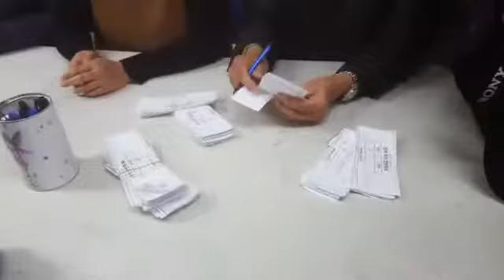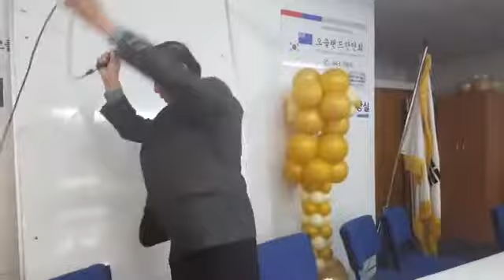20180609 개표 내용 확인 중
"투표를 이렇게 하면 안돼지..." 정관대로 하자!!!

6월 9일 토요일,오클랜드 한인회 임시 총회가 오클랜드 한인회관에서 열렸다.

오클랜드한인회관 1층 강당 (5 Argus Place, Hillcrest, Auckland)에서 열린 이번 임시총회 안건은 '정관 9조 1항 의거 감사 추인'건으로 한인회 이사회에서 추천한 이형수 감사 후보를 승인할 것인지 여부를 결정하기 위해 모였다.

오전 10시 30분에 시작될 예정이었던 임시 총회는 정회원 확인 과정에 너무 많은 시간이 소요되어 11시 5분경에 시작되었다.

총회에 참석한 한 동포는 임시 총회가 끝난 후에 "정관대로 하자"며, 정관은 그것을 바탕으로 조직이 모든 일을 하기 위해 존재하는 것이라고 말했다. 만약 임시 총회 현장에서 정관에 명시된 내용을 바꾸어서 적용하려면, 그 자체를 하나의 안건으로 정관 개정안으로 통과시키는 것이 우선이라는 것이다.

오클랜드 한인회는 뉴질랜드에 등록된 기관으로 영문 정관을 우선으로 한다. 만약 뉴질랜드 정부에서 감사를 한다거나 하면 영문 정관을 바탕으로 정관대로 일을 제대로 하고 있는지를 살펴본다.

이날 임시 총회는 이 영문 정관을 바탕으로 한 정석을 지키지 않고 현장에서 여러가지 임시방편적인 내용으로 이루어지다보니 시작부터 혼돈이 있었다.

정관대로 '정관 9조 1항 의거 감사 추인'에 대해 정회원이 공개투표를 통해 결정하면 간단한 일을 갑작스레 이러저러한 이유를 내세워 비밀투표를 하는 것으로 현장에서 바꾸었다..

또한, 공지에는 분명히 참석대상에 대한 정관 내용과 함께 정족수 및 의안 결정의 대리권에 대한 명시를 해 놓았으나 임시 총회 현장에서는 많은 사람들이 참석했다고 해서 위임장을 인정하지 않았다.

그 외에도 주먹구구식의 여러가지 일 진행으로 인해 여기저기서 불평불만이 나오는 가운데, 비밀 투표를 진행하는 것에서도 "초등학생보다 못한" 이라는 불평이 쏟아졌다.

정관대로 진행되지 않은 투표가 개표를 한 후, 바로 표의 수를 발표하지 않고 수십분 동안 한인회 관계자 등이 한인회장 사무실로 들어가 회의를 하는 등 투명하지 못한 모습을 보였다.이 회의장에는 코리아포스트를 포함한 한인 언론 매체의 입장이 거부되었다.

결국 개표에 대한 발표를 한인회장이 하기는 했지만, 투표자 수 또한 오락가락하며 몇명이나 임시 총회에 참석했는지조차 총회가 마칠 때까지 알려지지 않는 등 혼돈이 있었다.

개표 결과를 발표해 이형수 감사후보 추인건에 반대표가 더 많이 나오기는 했지만, 큰 표차가 아니었다.

발표된 찬성: 88+19=107, 반대 : 103+13=116, 무효 : 7+1=8  총 투표 231 이라는 내용은 현장에 참여한 동포들조차도 제대로 수긍할 수 없는 이상한 것이었다.

이형수 감사후보는 결과에 승복할 수 없다고 했다. 박세태 오클랜드 한인회장은 개표 결과가 나왔으나 특별 위원회를 구성해서 감사 추인건이 통과되었는지 부결되었는지를 추후에 알리겠다며 끝까지 남아있던 동포들의 항의 소리를 뒤로 하고 임시총회는 오후 2시 10분이 되기 전에 끝났다.

임시 총회가 끝나자 이름을 밝히기 원치 않는 한 동포는 그 어떠한 이유에서도 지키자고 만들어 놓은 정관을 따라 진행했으면, 질서있게 빠른 시간 내에 효율적으로 마무리되었을 것이라며, 이번 임시 총회가 참석한 동포 뿐만 아니라, 오클랜드 한인 커뮤니티의 자존심에 큰 상처를 남겼다고 말했다.

'감사 추인' 임시 총회는 "투표를 이렇게 하는 법이 어디있어"라는 불만 속에 긴 시간만이 소요된 채로 추인의 가부조차 알지 못한 채 끝났다.

이 임시 총회 과정을 실시간으로 담은 영상 모음이다.